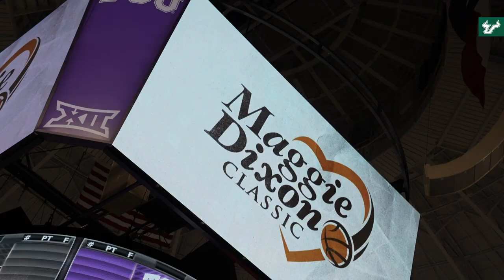HIGHLIGHTS: USF Women's Basketball at TCU (11-20-22)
That 5-0 feeling‼️